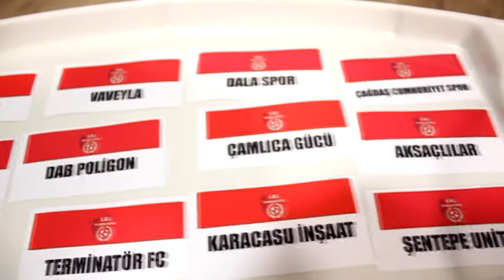Polis Bebeleri-Kaplan Pençesi / Maç Özeti / Ankara / Lig Maratonu 2018 Açılış Sezonu